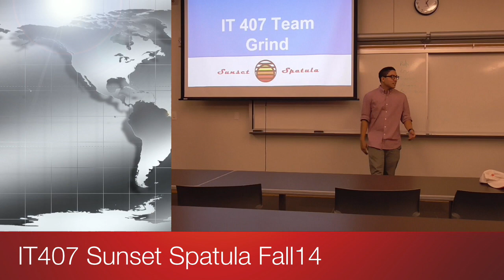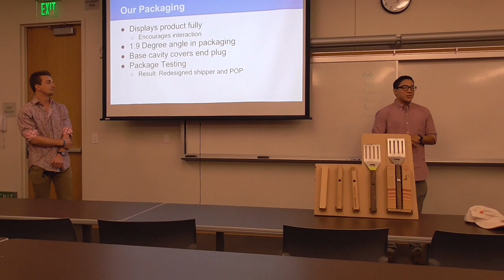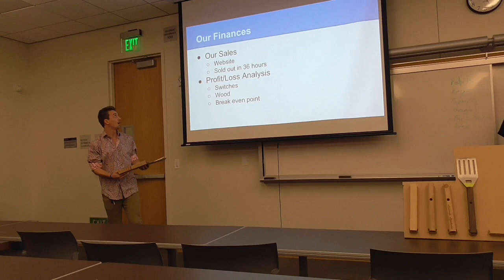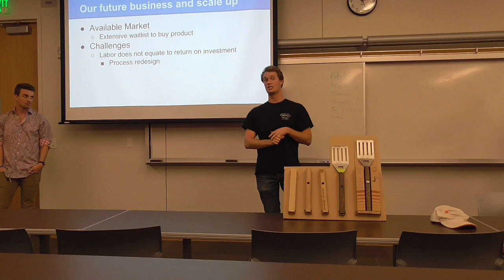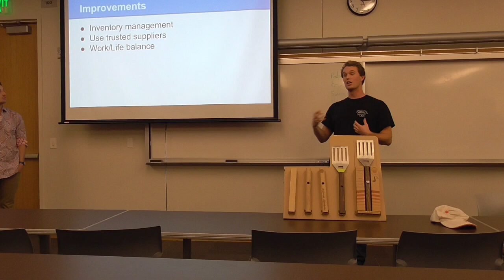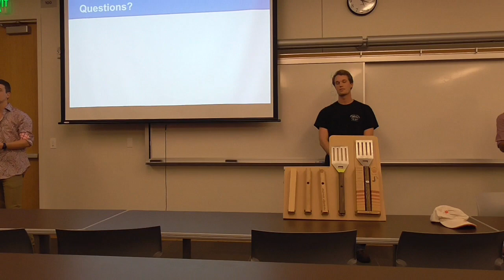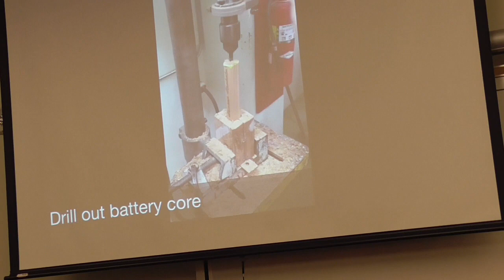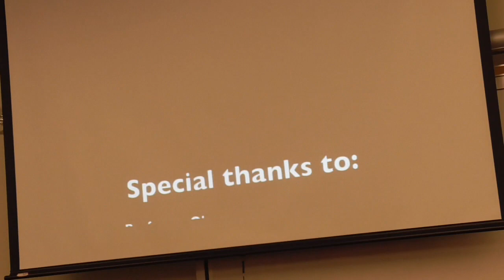IT407 Sunset Spatula Fall14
This video is about IT407 Sunset Spatula Fall14